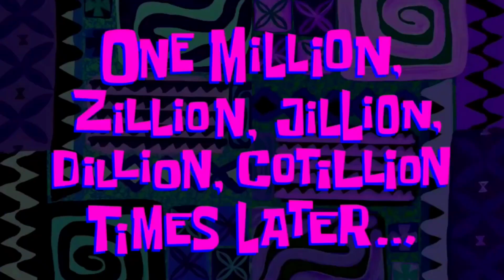Mere Sath Hi Aisa Kyu Hota Hai 😥 l Vlog 18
Hey everyone !!

Video Editor- Jaspreet singh

Your sky.
Your limit. ❤️